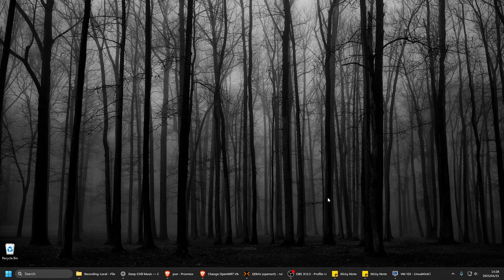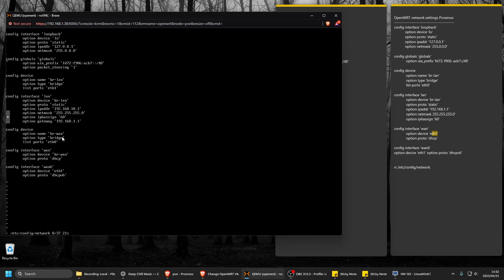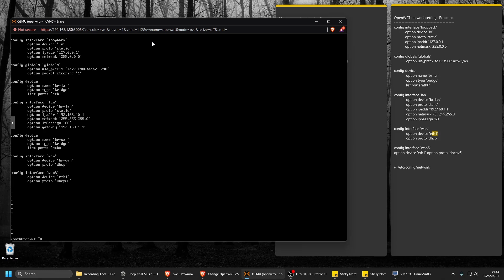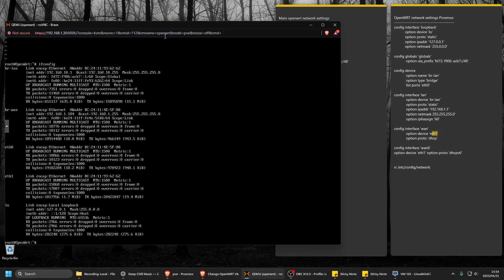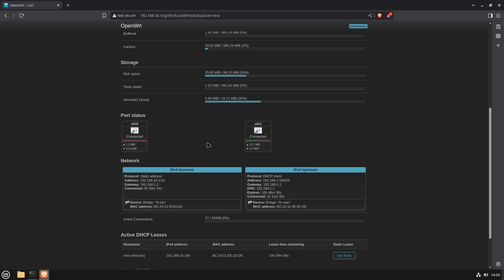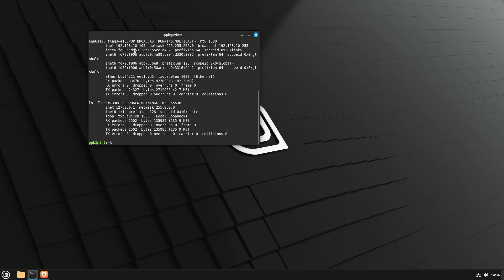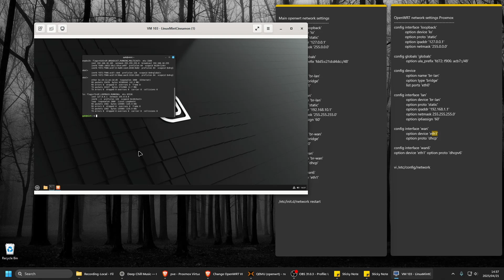OpenWRT Lan And Wan Network Setup | Fixing Wan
I'm fixing the lan and wan of OpenWRT for internet connection issues.

00:00 Intro
00:35 Settings